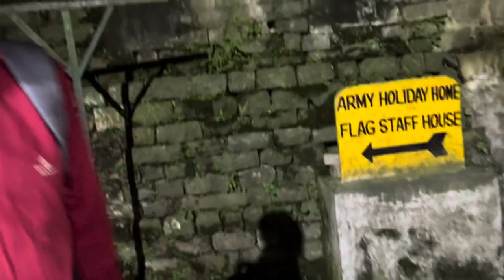Live accident paaji ka 🏍️|| gadi ka b nuksan kardia🚗😧